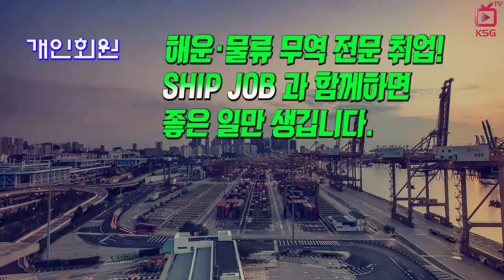SHIPJOB 해운물류 구인정보 (2018년 6월 다섯째주)